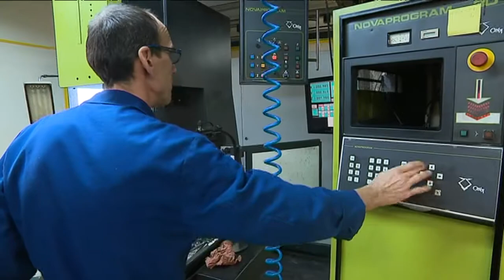Julbo, partenaire des athlètes aux JO de PyeongChang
Avec Lucie Lacroix
Clément Bonnet-Mathieu
Designer
Christophe Beaud
PDG Julbo
Reportage A.Bilinski, F.Menestret et JP Maujard